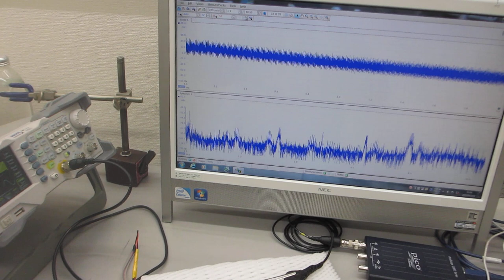超音波プローブによる、スイープ発振システムーー低周波の共振現象と、高周波の非線形現象を発振制御する実験ーー（超音波システム研究所）